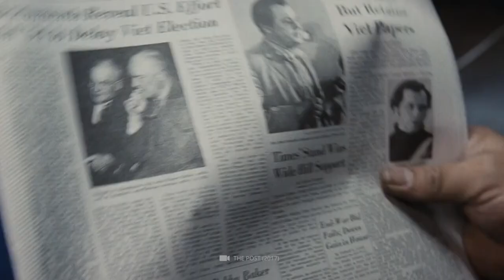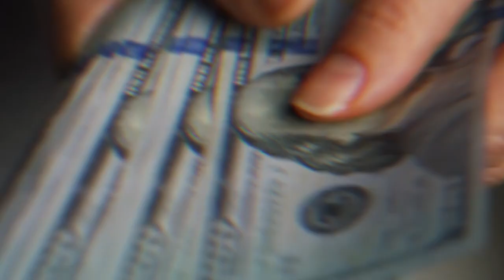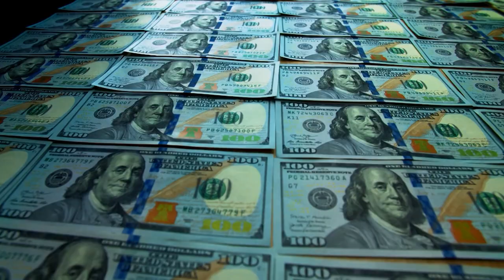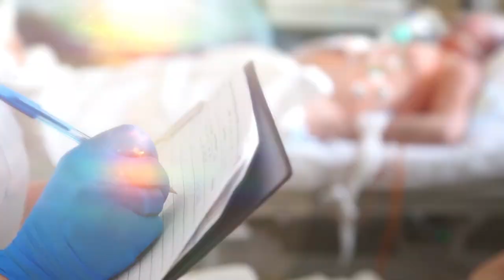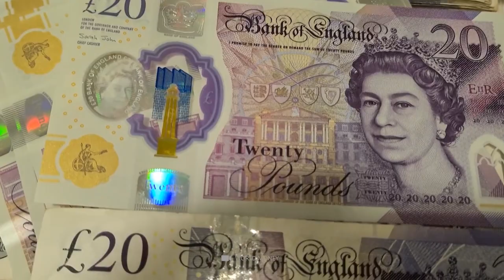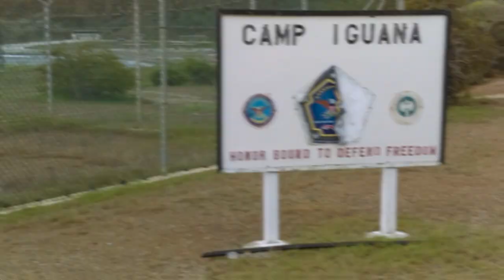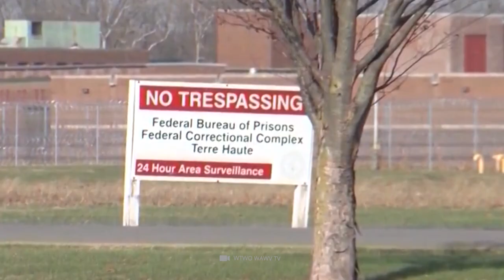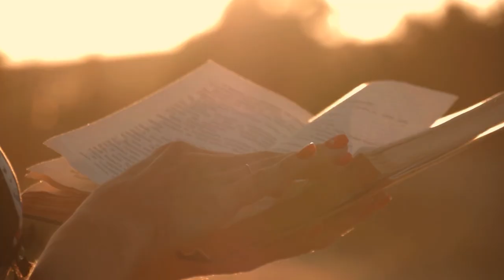The Most Feared Man in Prison!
He is known as the most feared man behind bars. A man – some would rather say is Monster – who is so uncontrollable and violent that even the toughest inmates and most experienced guards shy away from him. The crimes that this inmate has in his books are so shocking that they left the world speechless. His name has become something of a sad synonym for fear and contempt for the law, but who really is this man? What caused him to stray down such a crooked path and then never leave it again? In today's video we're going to join you in uncovering the story of British criminal Charles Bronson and how he became one of the most notorious inmates of all time, so stick around until the end to learn about some of his most chilling crimes.